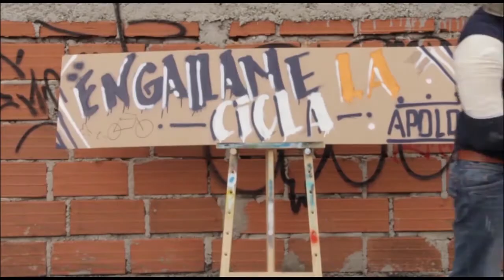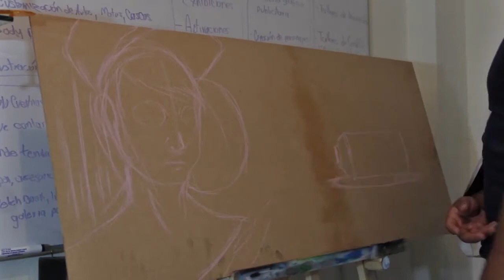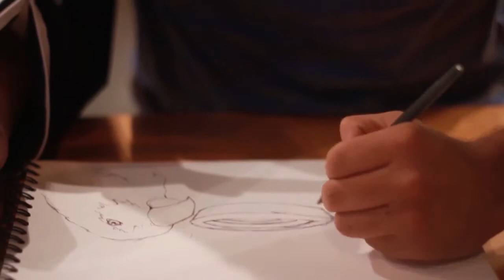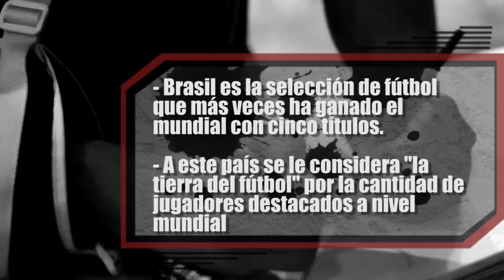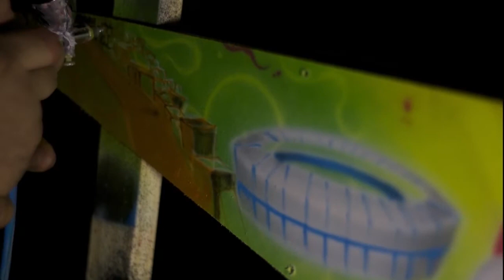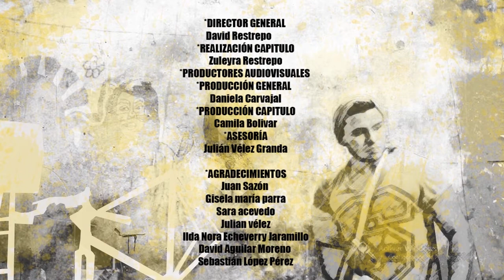Engállame la Cicla con los colores de Brasil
10 ciclas en mal estado, sus dueños escogerán un país mundialista para que sean modificadas. 5 artistas urbanos de Medellín serán los encargados de engallarlas, tendrán solo una hora... ¿Lo lograrán? Esto es, ENGÁLLAME LA CICLA.